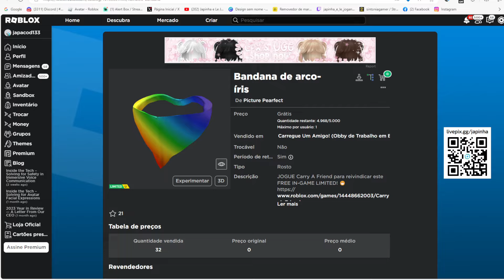Bandana de arco-íris Limited UGC GRÁTIS NO ROBLOX FREE LIMITED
wwwwwwwwwwwwwwwwwwwwwwwwwwwwwwwwwwwwwwwwwwwwwwww